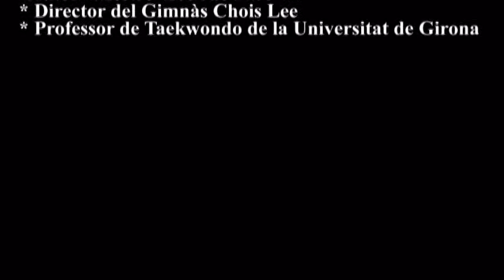KIBON DONG CHAK GONG KIOK ( Part 1)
Movimentos básicos de ataque de Taekwondo
FORMA+         ( part 1 )